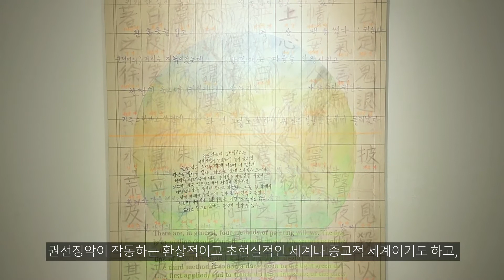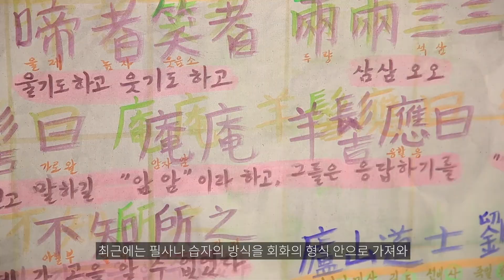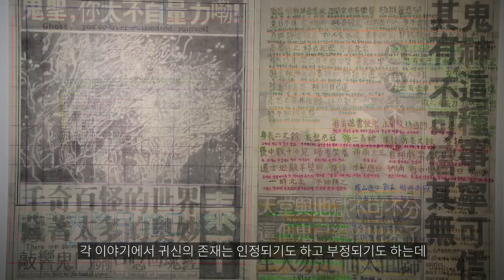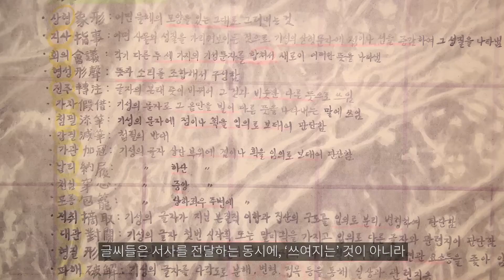[페이지 너머] 최수련 작가 아티스트 토크 ㅣ [OFF THE PAGE] Artist Talk with Choe Sooryeon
대전시립미술관 창작센터 기획전 [페이지 너머] 참여 작가 최수련 작가와의 아티스트 토크 영상을 공개합니다!

[페이지 너머]는 대전 지역의 설화인 신화, 전설, 민담 등을 주제로 도시 이면에 존재하는 비가시적인 세계를 비추고자 기획되었습니다.

참여작가 박찬경, 오제성, 이덕영, 최수련, 최정은은 '한국구전설화집', '도시전승설화자료집성', '대전의 역사 디지털 아카이브' 등 대전지역 구전으로 전해지던 설화를 레퍼런스 삼아 대전 지역 설화의 예술적인 복원을 시도합니다.

[전시 정보]

✔ 전시명: 페이지 너머
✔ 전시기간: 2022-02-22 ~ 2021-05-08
✔ 전시장소: 대전시립미술관 창작센터 (대종로 470)